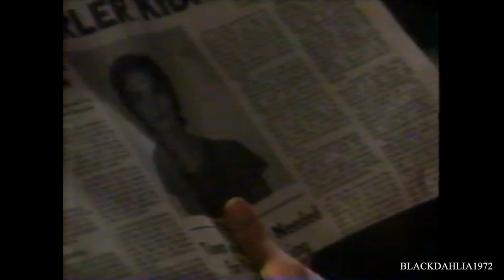GUIDING LIGHT 1995 - ONLY ROSS AND BLAKE'S STORYLINE PART 31